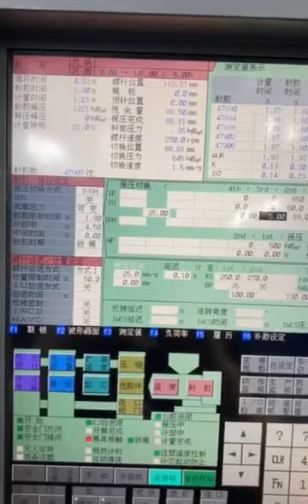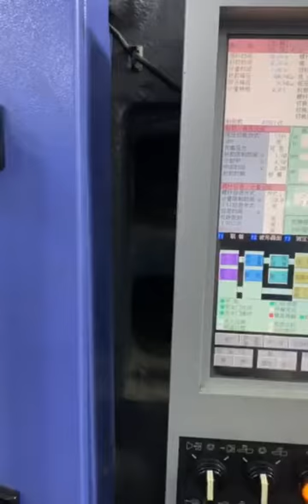bottles plug mould samples with hot runner Arabic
The list we can make： كيماويات صناعية فوق قوالب أغطية,قوالب غطاء غير الاستغناء,الزجاجات والجرار من قالب اسطوانة,قوالب غطاء الزجاجات والبرطمانات,تصنيع وتعبئة القوالب,سهل الفتح overcaps العفن,قياس العفن براميل,قوالب موزع العطور,قوالب أحواض ودلاء,قالب قيم التعبئة والتغليف,قوالب غطاء الجرار والزجاجات,قالب مكياج بطرفين,يغطي طرف قطارة متحكم به العفن,تركيب غطاء الرش,غطاء زجاجات التغذية,إغلاق مسطح لقوالب الزجاجات,قوالب غطاء طرف القطارة,تقليص قوالب الأغطية,أغطية بلاستيكية للأمان,قوالب غطاء الزعنفة,مستحضرات التجميل العفن بالجملة,قوالب الغطاء البلاستيك موضوع مستمر,زجاجات وأباريق وقوالب إغلاق,كرات دائرية لقوالب الغطاء,عبث زجاجة الماء واضح فوق الغطاء,الإسكان الإعداد على قالب الغطاء,حالة التصنيع,مضخات العطور,اغطية صنبور,الاستغناء عن قوالب إغلاق صنبور,قالب أسطواني ذو حقن ثنائية لأغطية الوجه العلوية,اغطية المتاجر,اضغط على قالب الغطاء العلوي,تكويم من overcap,تصنيع قالب الغطاء,يتم التحكم في قوالب غطاء طرف القطارة,قوالب جرة overcaps,قوالب لوجستية مستحضرات التجميل,قوالب غطاء مقاومة الطفل السائل نمط السمين,الاستغناء عن الشريط يتوقف يغطي القوالب,قوالب سلسلة النفخ,التعبئة والتغليف يغطي العفن,الجرار السفلية المستديرة فوق قوالب الغطاء,قوارير زجاجية من قالب النبيذ,تسوق أكثر من قالب الغطاء,مخزون قوالب الغطاء,القوالب المستديرة القاع overcaps قوالب,مسكرة الأنابيب,حاويات رذاذ الأنف,حاوية قوالب الإفراط,أعلى جودة على العفن قبعات,الكرتون إغلاق الرقبة الانتهاء مع غطاء القالب,قوالب بلاستيكية قابلة لإعادة التدوير,موزعات الهواء القوالب overcap,الاستغناء عن إغلاق العفن الغذاء,تغليف مرن فوق قالب الغطاء,منتج حالات العفن,قالب غطاء الزجاجات,قوالب إغلاق زجاجات العسل,قوالب أنبوب دلتا,أنظمة القضية,عبوات بلاستيكية ومرطبانات قياس قالب الاستغناء,قوالب غطاء أسطواني مزدوج الحقن,قوالب مستحضرات التجميل الجرار,قوالب قنينة التغذية,قابلة لإعادة التدوير للاستغناء,يوركر غطاء صنبور العفن,قوالب إغلاق القبة البلاستيكية,بطانات وحواجز فوق قوالب القبعات,سدادات وأختام أغطية العفن,قوالب إغلاق دعامة بلاستيكية,دلاء ودلاء من قوالب الإغلاق,قوالب الماسكارا,موزعات عالية اللزوجة,صنبور وحنفيات من فائض,قالب غطاء مضلع,صنبور الاستغناء على قالب الغطاء,مخفض فتحة العلب,السداسي فوق الغطاء,التحكم في إغلاق طرف القطارة العفن,تنورة ضحلة من القبعات,قش وأغطية,قالب بلسم الشفاه,قبعات ومجارف,قوالب أسطوانية ذات غطاء قلاب ثنائي الحقن,كرات دائرية لقوالب الأغطية,قوالب غطاء زيت الطعام,كوب جرعة,قوالب قبعات جرة,موزعات الطعام والشراب فوق الغطاء,الاستغناء عن دفع سحب الإغلاق العفن,الزجاجات والجرار فوق قالب الغطاء,منتجات الحاويات,قوالب موزعات,ريادة الأعمال التجميلية,تويست أعلى overcaps,غطاء الزجاجة والأغطية,قوالب أغطية بلاستيكية مرنة,قوالب حاويات أنابيب حبوب منع الحمل,قوالب إغلاق مستحضرات التجميل مزيل العرق,القوارير الزجاجية تغلق القوالب,ldpe تنبثق قالب الإغلاق الاستغناء,قالب غطاء بلاستيكي مستمر,قوالب زجاجة الحيوانات الأليفة,اغطية العطور,جولة على قالب الغطاء,قالب ماركات المكياج,قوالب الصحة والجمال,overcaps والعفن غطاء,قوالب غطاء الأرواح,القوارير الزجاجية والجرار من قوالب الإغلاق,الاستغناء عن أغطية لقوالب الصيدلية,أحجام محددة للعملاء من قوالب overcaps,قوالب مستحضرات التجميل الملونة العلامة الخاصة,قالب زجاجة وأغطية,قوالب أغطية صنبور yorker,العناية الشخصية ومستحضرات التجميل لقوالب الأنابيب,قالب طبل الحيوانات الأليفة,نظام استنزاف يغلق العفن,قوالب قبعات أسطوانية,القوارير البلاستيكية والجرار من الطبيعة,الاستغناء عن السائل يتوقف على قالب الغطاء,قالب غطاء الفينول,قوالب غطاء زجاجة وجرة,خيط مستمر على قالب الغطاء,العفن overcaps مقاومة الطفل,الزناد والقذائف,البلاستيك القابل لإعادة التدوير لقوالب الإغلاق,الوجه العلوي للتغليف المرن,قوالب غطاء قرص علوي وفتح قفل بالدفع,التغذية الرياضية والعافية للعفن فوق قبعات,قوالب حالة متنوعة,الاستغناء عن إغلاق لقالب العناية الشخصية,قوالب بلاستيكية للغطاء العلوي,قالب غطاء موزعات مستحضرات التجميل والصابون,تغليف رول اون فوق قوالب الغطاء,قالب الإغلاق المستدير,قابلة لإعادة التدوير من الحالات,صب قوالب براميل ضيقة الرأس,قوالب أغطية قطارة,قالب مضغوط لمستحضرات التجميل,ينتشر من القارورة,قوالب الغلق والتتبيل والصلصات,قوالب إغلاق زجاجات المواد الكيميائية الصناعية,السلامة واحتواء الانسكاب فوق الغطاء,قالب بالقطارة,صب القالب ضيق الرأس,قوالب زجاجات المشروبات,قوالب أنبوب مرنة,توريد قالب الغطاء,قوالب قبعات أنبوب مرنة,قوالب مركبات النكهة والعطور,دعامة بلاستيكية فوق قالب قبعات,مستطيلات وأشكال بيضاوية لقالب العلبة,تركيب الإغلاق بالرش,تغليف الألبان فوق العفن قبعات,عبوات بلاستيكية وعبوات بخاخات ومضخات,قالب غطاء سدادة,قالب أنابيب بلاستيكية,المغذيات الصيدلانية لقوالب الغطاء,حاويات رذاذ الأنف تغلق العفن,صحة وجمال قوالب غطاء التغليف,قالب المنتجات الترويجية التجارية,مضخة,احتواء الانسكاب من العفن الزائد,قوالب أغطية التنورة العميقة,غطاء الزجاجات,قالب زجاجة التعبئة والتغليف,إغلاق قوالب الزجاجات البلاستيكية,أغطية قابلة لإعادة التدوير,أغطية أسطوانية لقفل الدفع,تغليف المواد الغذائية والمشروبات من أغطية العفن,قوالب الأغطية